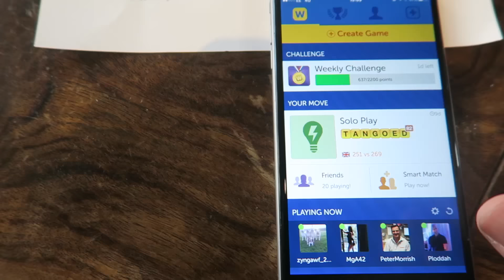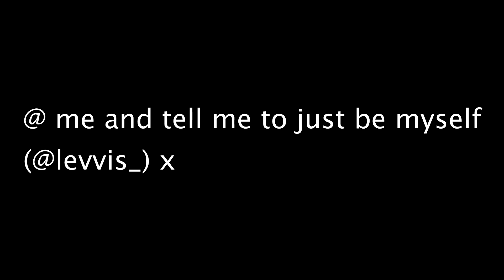wetting the baby's head x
did a few drinks x

totv: hannah lou clark - kids in heat

love, lewis x

just be yourself x